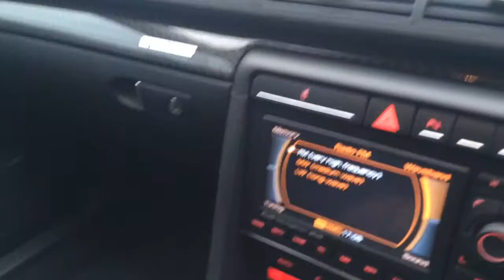AUDI RS4 IN RED FOR SALE